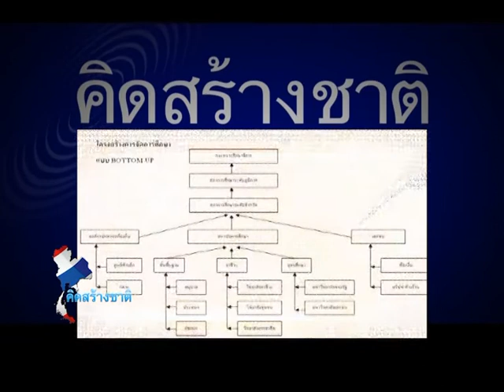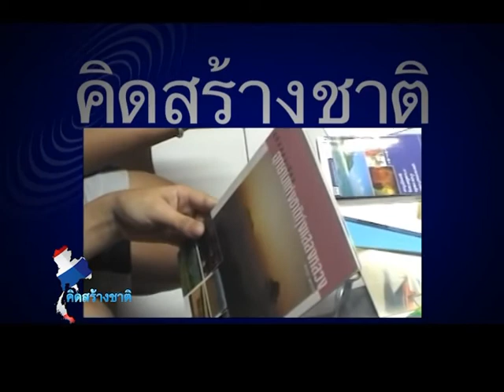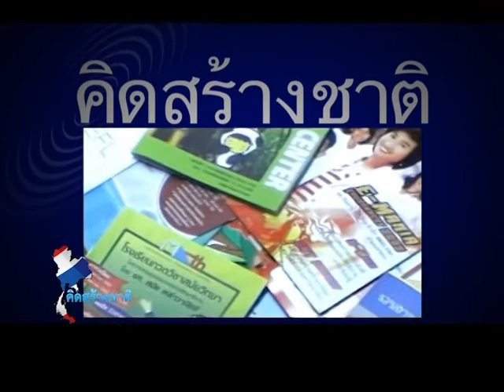คิดสร้างชาติ 24 12 57 เบรค 1